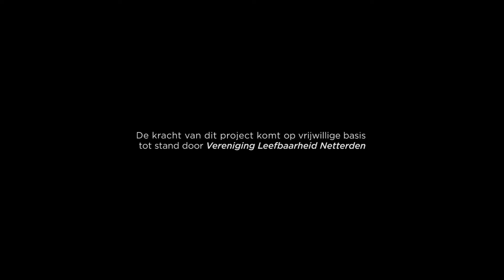Kern Met Pit - Mach Mit! (Netterden, Gelderland)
Mede door deze film is Netterden (Gelderland) de 'Gouden Kern van Nederland 2016' geworden.